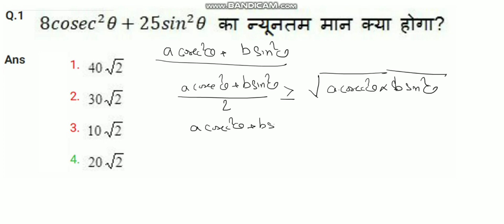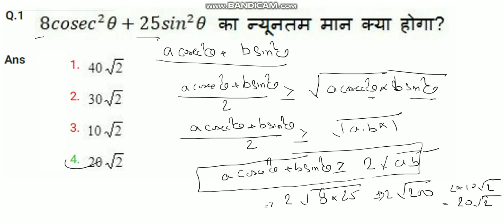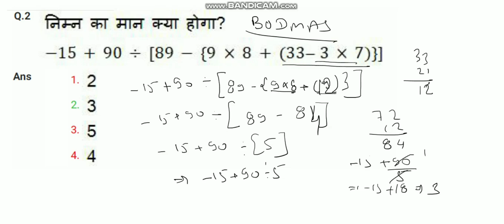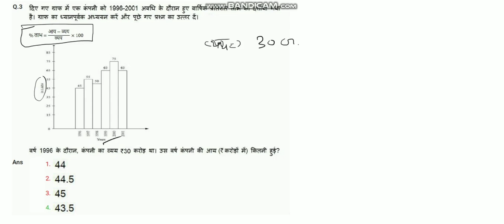12 October 1st Shift SSC CHSL 2020 Previous Year Maths Question Paper Solution || Part-1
Hello Friends, This is Nikhil Kumar Sahu,  In this Series, We are going to cover SSC CHSL Previous Year Maths Question Paper Partwise. We are providing the best solutions in a limited time with detailed descriptions and useful tricks which help you to crack the SSC Exam.